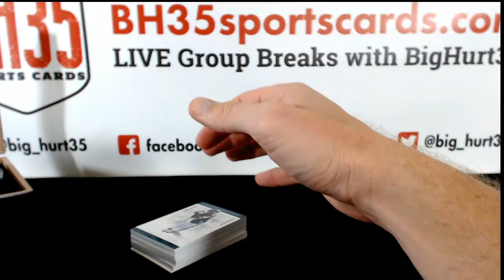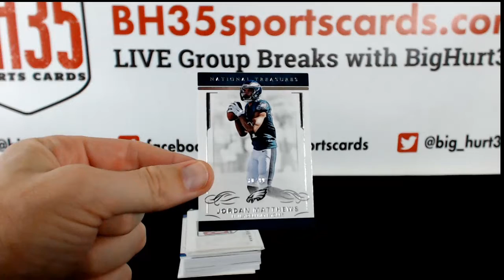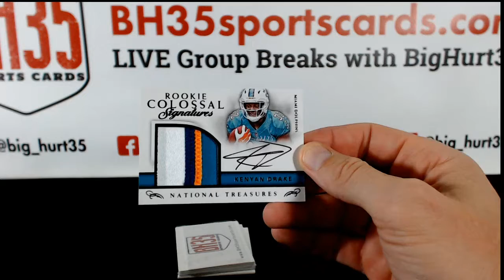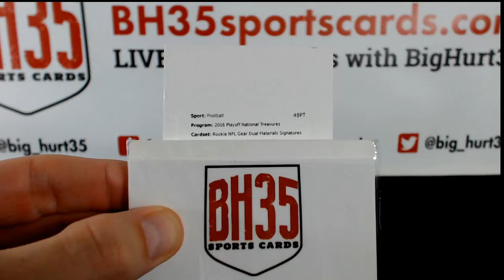2016 Panini National Treasures Football | 1 Box Break #2 Random Teams